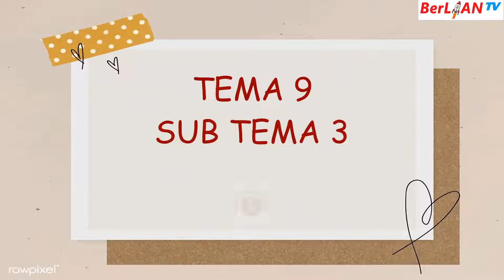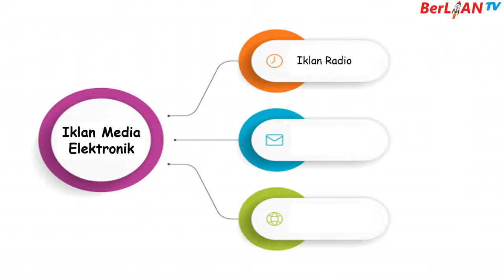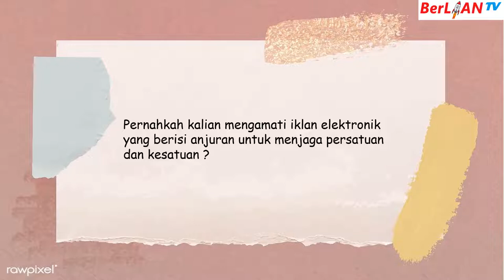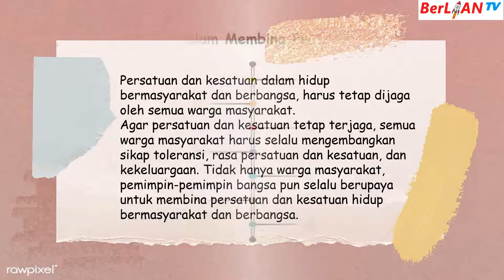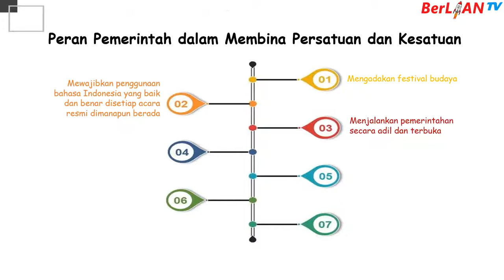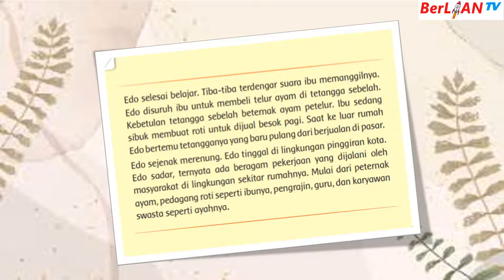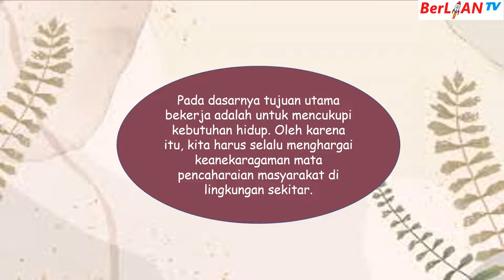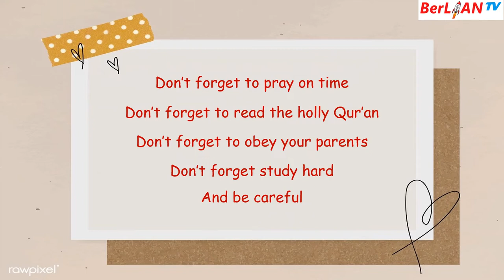Iklan Elektronik, Kerukunan Hidup Bermasyarakat dan Berbangsa - Tematik Kelas 5 SD | BerLIAN School